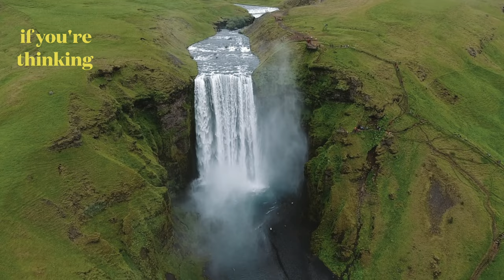ICELAND IN JUNE | Glacier climbing, Camping, Blue Lagoon, Plane crash, Fridheimar | vlog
In June my sister and I did a week girls trip to Iceland 🇮🇸 Although I had been wanting to go for YEARS, booking and researching the trip was super spontaneous ✈️🗺️  If you’re on the fence about going or you’re looking for a reason to go - THIS IS IT! Iceland WILL NOT disappoint! 🧊✨

This was more of a diary vlog than an informational one - but on my blog I go over a LOT of details from this trip! 💻 I even provide all my google pins and Notion template for free so you can plan your trip easily! 📍🗺️

Chapters:
0:00 Intro
0:57 Landed/Exploring the City
1:27 Blue Lagoon
2:15 Driving North
2:37 Glacier Climbing
3:19 Kayaking iceberg maze
3:41 Diamond Beach
4:05 Hot Springs
4:27 Waterfalls
4:34 Sólheimasandur Plane Crash
4:49 Seljavallalaug Swimming Pool
5:14 Reinsfjara beach
5:36 Loftsalahellir Cave
5:54 Camping
6:44 Fridheimar restaurant